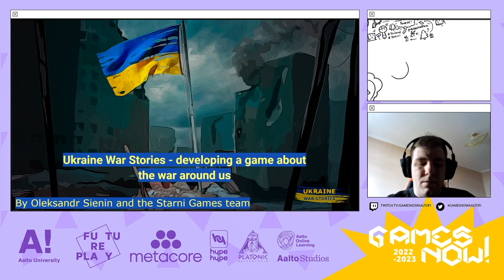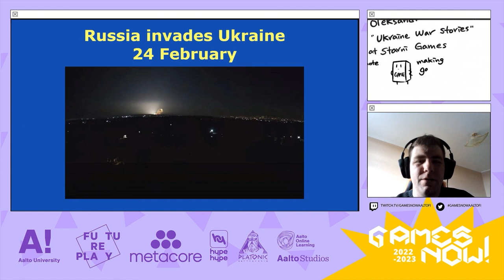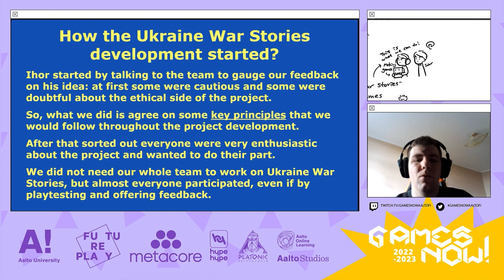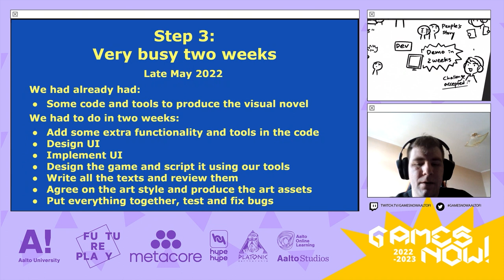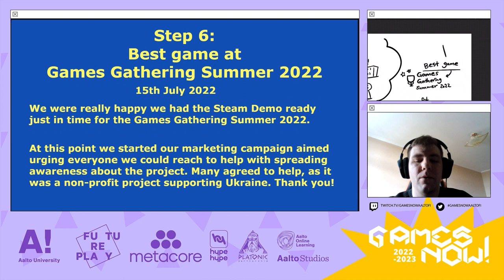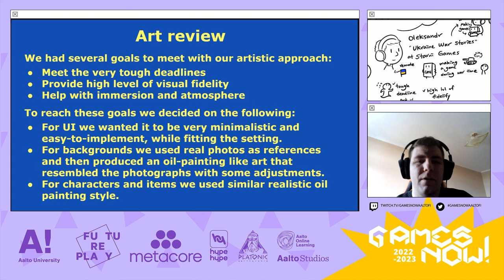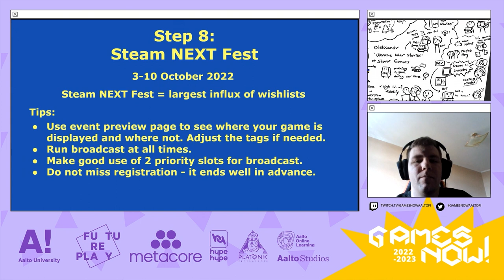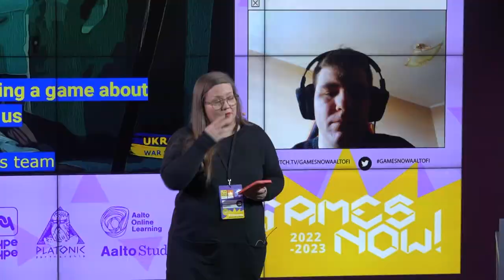Oleksandr Sienin: Ukraine War Stories – Developing a Game about the War around Us | Games Now!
This lecture was live streamed on 6th March, 2023.

Oleksandr’s talk is about developing a morally difficult yet necessary project with very limited time and resources in the middle of a war. It explains what difficulties the team faced, how the audience perceived the project, and how important it is to communicate the project idea in the right way.

Oleksandr Sienin is a Lead Game Designer at Starni Games, a Ukraine-based indie studio known for its hardcore wargame series Strategic Mind, led by its founder Ihor Tymoshenko. Having a number of released PC titles and growing from 3 to 30 people over the course of the last few years, the Starni Games team is set to deliver new great titles. Yet, when the war in Ukraine started in 2022, the team decided to develop Ukraine War Stories – a fully free charity project that focuses on what the civilian people of Ukraine experienced during the first month of the Russian Invasion of Ukraine, to provide a much more immersive experience than a regular newspaper article. Ukraine War Stories is a unique project in many respects, as allows us to try and understand what it feels like to find yourself in the middle of the largest 21st-century war overnight. With the Starni Games office based in Kyiv, many of the events in Ukraine War Stories happened literally a few dozen kilometers from it.

00:00 Introduction
01:15 Starni Games Introduction
02:39 Why was this game made
05:08 Idea Creation & Development
10:16 Slow Start
10:37 Demo in 2 Weeks?!
11:24 Very Busy Two Weeks
12:52 We Will Have to Walk it Alone
13:25 Steam Page Opened
14:16 Trailer
15:09 Best Game at Games Gathering Summer 2022
16:13 8 Language supports
17:56 Art Review
19:44 Ukrainian Games Festival
20:03 Marketing Review
21:17 Steam NEXT Fest
23:11 Popular Upcoming
23:48 Steam Release
25:06 Support Ukraine!
25:23 Q&A